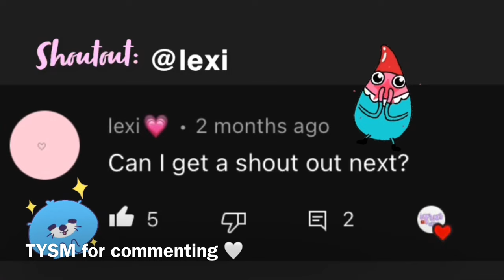DIY CLEAR TAPE FAKE NAILS | HOW TO MAKE STRONG TAPE NAILS AT HOME 2022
Hey🤍

Today’s vid is a tutorial on how to make fake nails out of clear tape/ clear cello tape❤️. I’m uploading this as my other videos have been muted due to copyright reasons, so hopefully this will clear up how to make this💕 Also, this method is stronger than my previous video!

Thank you all so much💘 hope you enjoyed, stay safe and have a great day x